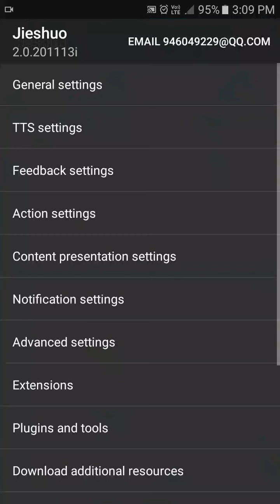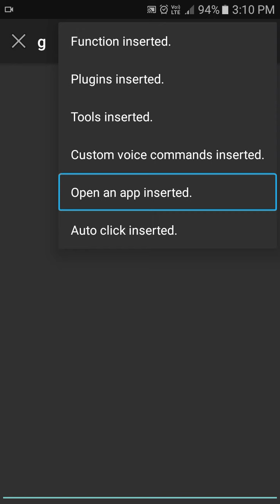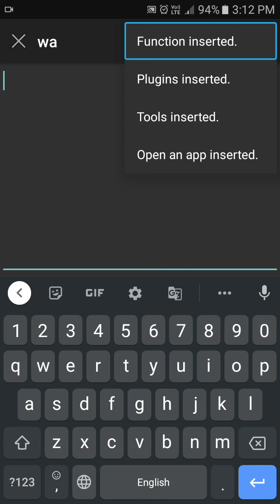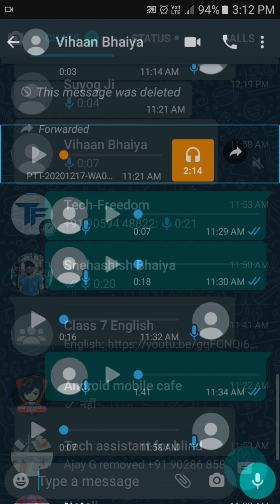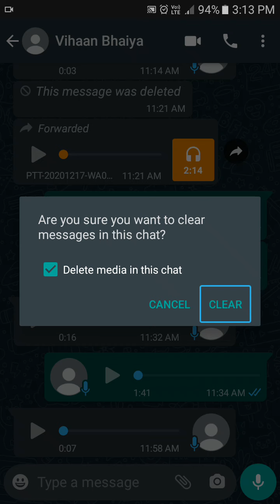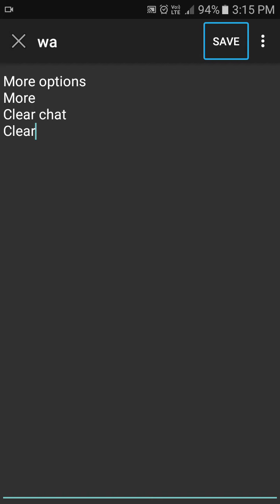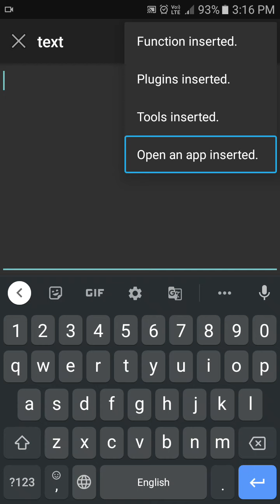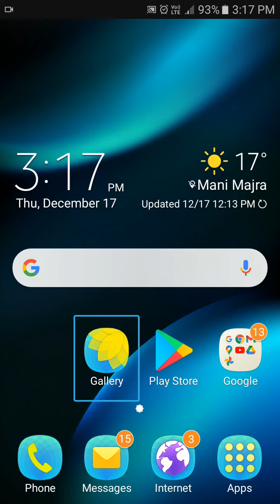full information about custom gestures of commentary screen reader auto click function and much more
Join this channel to get access to perks about this video full information about custom gestures of commentary screen reader auto click function and much more about this channel hello friends my name is Paras this channel provide latest technology videos with TalkBack in Hindi language for blind or visually impaired community so don't forget to subscribe this channel and hit the bell icon for latest technology videos thank you so much